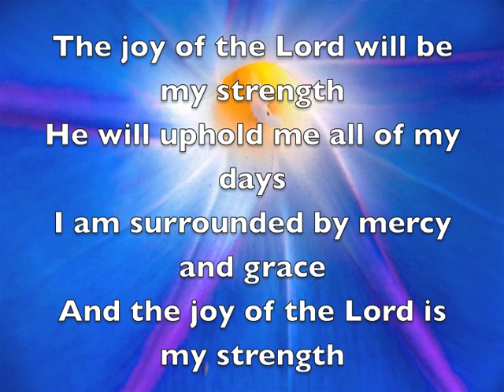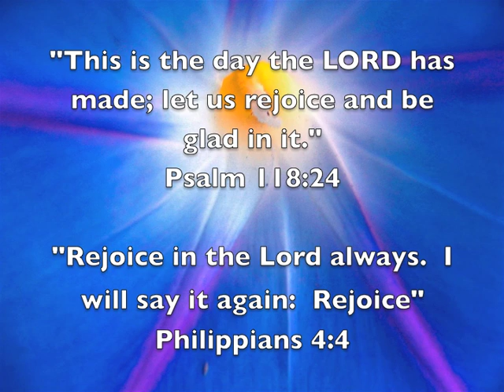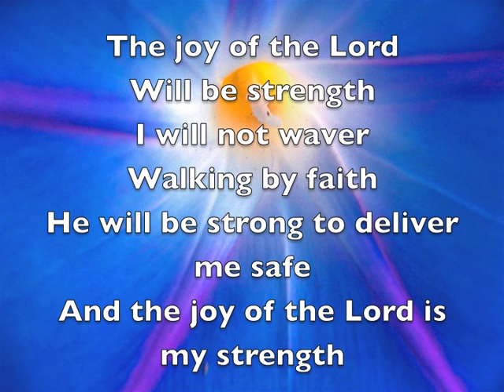The joy of the Lord Twila Paris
Used for worship at our church.  If you like it, favorite it so others can find it, and buy it.